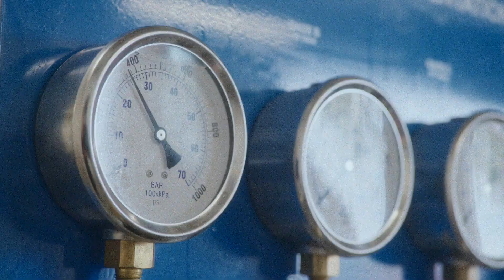We Are Students of TCSG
TCSG students aren't just in high demand, they are in critical demand.